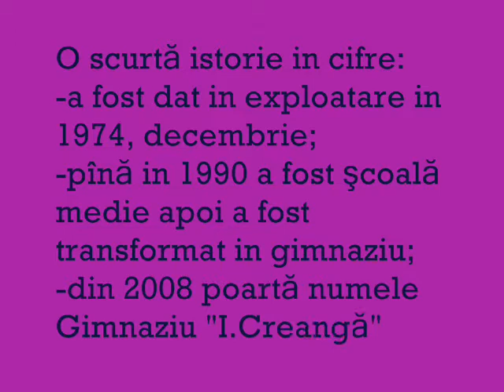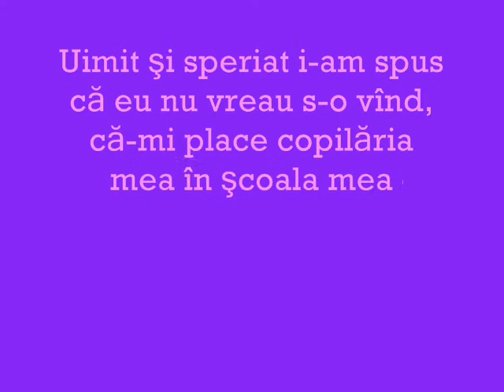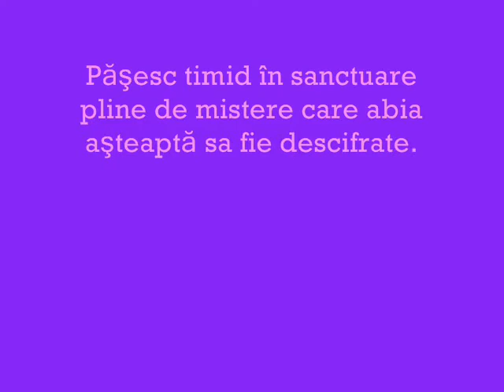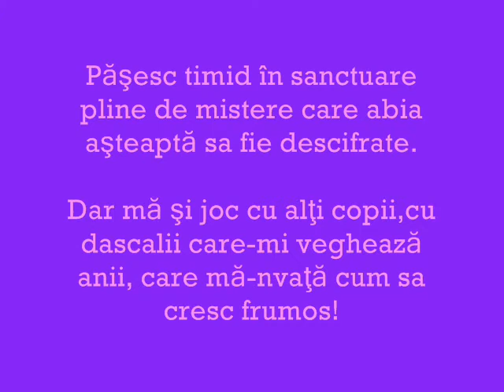Parca mai ieri...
Fimuleţul contine fotografii ale elevilor de ieri şi de azi ai gimnaziului din satul Soltăneşti, prezentat la "Întălnirea cu absolventii, 2012"